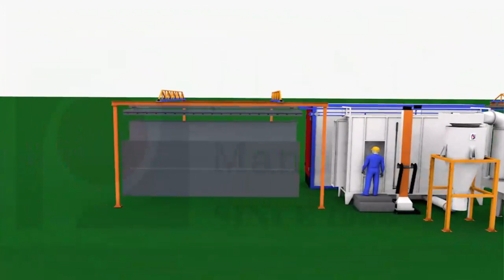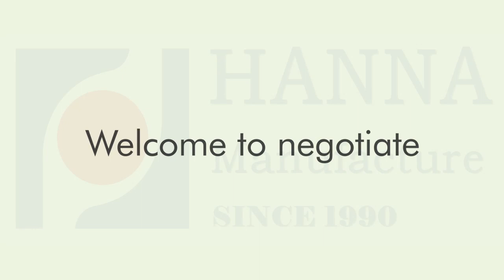Semi automatic powder coating line Hebei Hanna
Semi automatic powder coating line
Process: Loading, powder coating, curing, cooling, unloading.
Conveyor of powder coating part is automatic.
The sliding part is manual.
Claire Shi
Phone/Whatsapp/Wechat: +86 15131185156